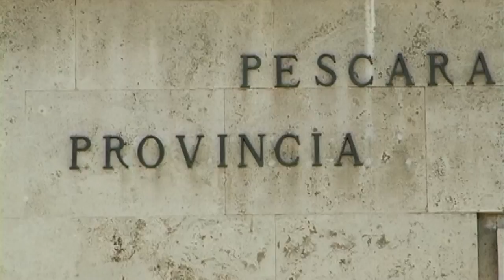Il Prefetto di Pescara va in pensione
Gerardina Basilicata, Prefetto della provincia di Pescara, ha annunciato l'addio all'Amministrazione civile dell'Interno per raggiunti limiti di età.